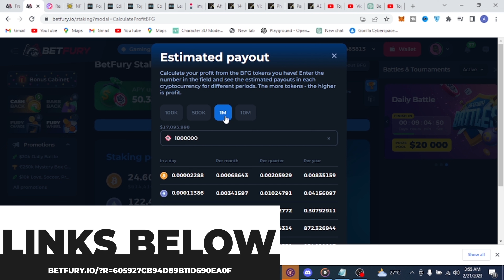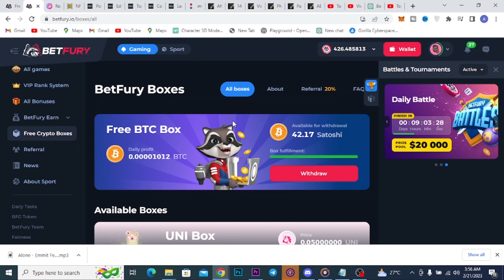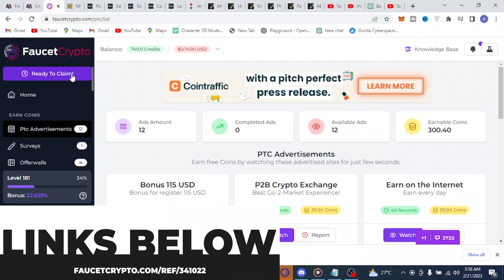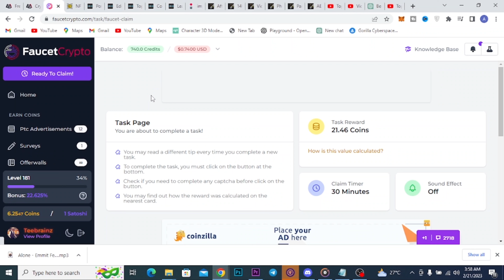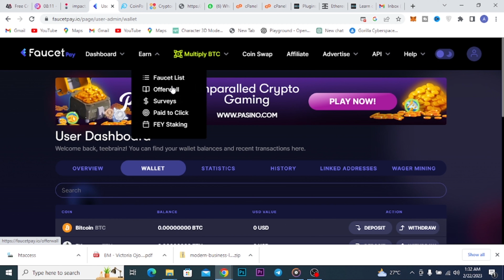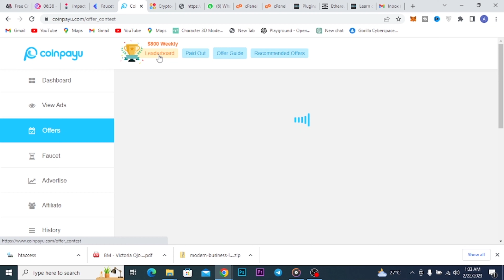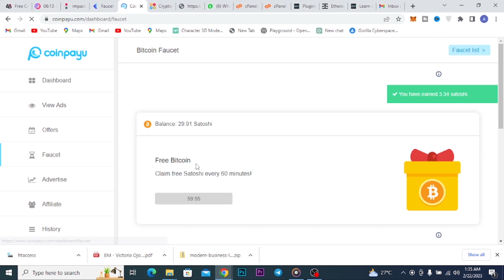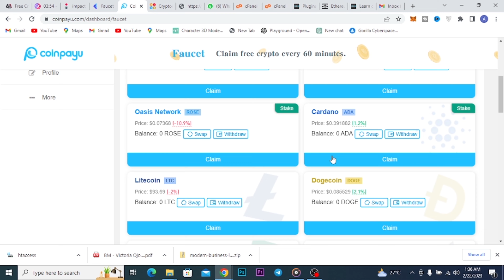TOP CRYPTO FAUCETS EARN OVER $500 MONTHLY 2023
Are you looking for a way to earn passive income in 2023? Look no further than TOP CRYPTO FAUCETS! With the rise of cryptocurrency, these faucets provide an excellent opportunity to earn money simply by completing tasks online.

Here is our List.

2. FaucetPay

3. CoinPayyu

5. AdBTC

Let's start with Betfury. With its staking mechanism, you can earn over $300 in passive income every month. That's right, you can earn money without doing anything! Plus, with a user-friendly interface and a variety of games to play, Betfury makes it easy to earn cryptocurrency.

But Betfury isn't the only crypto faucet that can earn you money. Faucetpay.io, Coinpayu.com, Faucetcrypto.com, and R.adbtc.top are all excellent options to consider. By completing tasks and clicking on ads, you can earn cryptocurrency that can be converted into cash.

Faucetpay.io is a reliable and trustworthy platform that pays out quickly, while Coinpayu.com offers a variety of ways to earn cryptocurrency, including completing surveys and watching videos. Faucetcrypto.com is another great option, offering generous rewards and a user-friendly interface.

Finally, R.adbtc.top provides a simple and easy way to earn Bitcoin by clicking on ads.

In total, you can earn over $500 every month by using these top crypto faucets. That's extra money in your pocket, simply for completing tasks online. So what are you waiting for?

Join our Telegram group to get the latest update on crypto, Giveaways, and passive income goldmines.